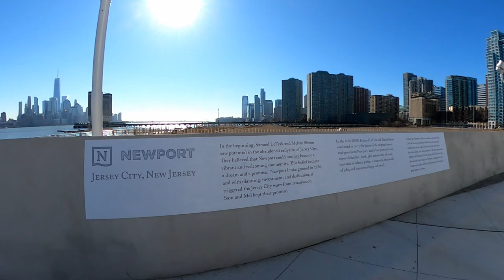Newport Jersey City Water’s Soul Sculpture - Jaume Plensa, Statue of Water’s Soul Boardwalk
80 Foot Water’s Soul Sculpture - Jaume Plensa, Statue of Water’s Soul Newport Jersey City Boardwalk

The Sculpture of Water’s Soul stands approximately 80 feet tall. It is positioned on a newly redeveloped, historic Hudson River waterfront pier. It is Sculpture by the world renowned artist Jaume Plensa. This project is his ability to convey a collective hope for humanity’s future. Looking across the Hudson River, Water’s Soul acknowledges the surrounding waterfronts, aligning with Plensa’s ongoing engagement and interest in waterfront spaces as proxies for humankind. Water’s Soul is the neighborhood’s first public art installation by an international artist.

According to Jaume Plensa : “Water is a marvelous metaphor; one drop of water is quite alone, like a single person, but many drops can create a tidal wave or immense rivers and oceans, much like individual people come together to create community, exchange ideas and build something incredibly powerful.”

Water’s Soul is easily accessible via the PATH subway, NY Waterway ferry, NJ Transit trains, Hudson-Bergen Light Rail, and the Holland Tunnel. Street parking is available on Park Lane South and Park Lane North, please do not park on the Pier at the turnaround or service lane.

80 Foot Water’s Soul Sculpture - Jaume Plensa, Statue of Water’s Soul Newport Jersey City Boardwalk